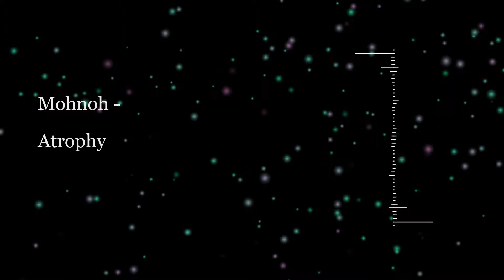Mohnoh - Atrophy (*Free DL*)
What time is it?...Time for moombah!

But I digress - Enjoy!

(Free DL from SoundCloud)